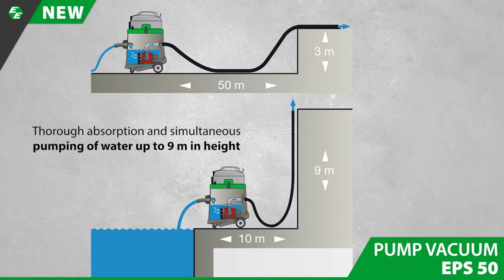Våtstøvsuger EPS50 Med innbygd pumpe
Kraftig våtsuger med pumpe funksjon

Problemløser for mange yrkesgrupper.